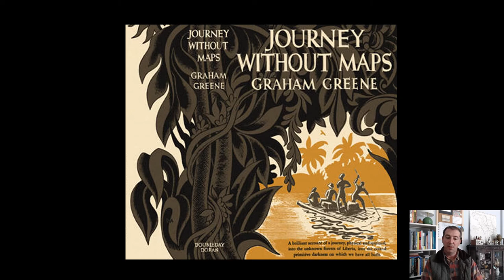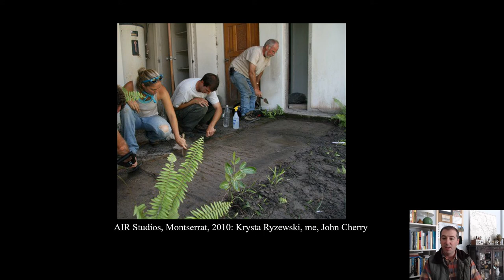A Journey without Maps: Following the Path of the Archaeological Genealogy of Mary Beaudry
By: Luke J. Pecoraro, PhD